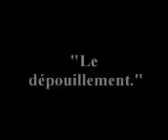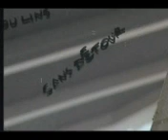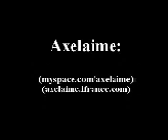☆AxelAime-Gaïa/Prod.☆: Isabelle Flao (2/2)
Sculptures of Isabelle Flao, with the original music composed by AxelAime.
☆(AxelAime-Gaïa/Prod.)☆